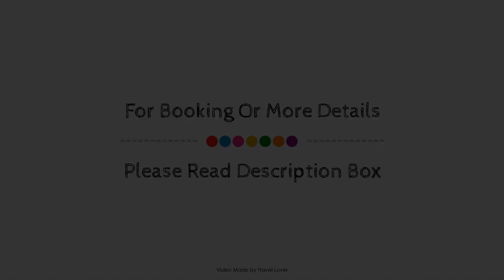Ramada by Wyndham Cochrane, Cochrane (AB), Canada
About Property:
The 2-star Ramada Cochrane offers comfort and convenience whether you're on business or holiday in Cochrane (AB). Featuring a satisfying list of amenities, guests will find their stay at the property a comfortable one. Free Wi-Fi in all rooms, wheelchair accessible, elevator, pets allowed, free breakfast are just some of the facilities on offer. Each guestroom is elegantly furnished and equipped with handy amenities. Take a break from a long day and make use of the fitness center, indoor pool, skiing, spa. A welcoming atmosphere and excellent service are what you can expect during your stay at Ramada Cochrane.
Searching For
1. Ramada by Wyndham Cochrane - Cochrane (AB)
2. Ramada by Wyndham Cochrane - Cochrane (AB) Virtual Tour
3. Ramada by Wyndham Cochrane - Cochrane (AB) Rooms
4. Ramada by Wyndham Cochrane - Cochrane (AB) Amenities
5. Ramada by Wyndham Cochrane - Cochrane (AB) Videos
6. Ramada by Wyndham Cochrane - Cochrane (AB) Offers
7. Ramada by Wyndham Cochrane - Cochrane (AB) Deals
Audio Credit:
Track Title: Subway Dreams
Artist: Dan Henig